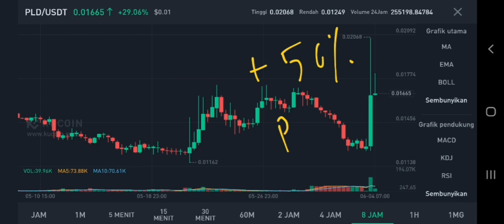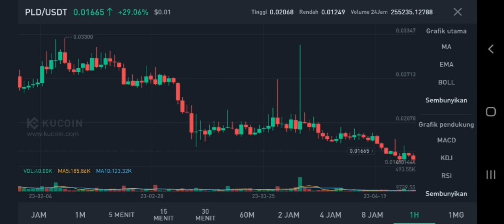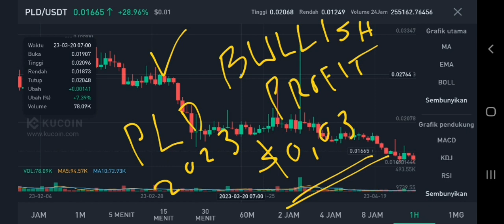PLD COIN RALLY COMING IN 2023‼️ PLUTONIANS PRICE FORECAST‼️ GET YOUR CRYPTO IN KUCOIN EXCHANGE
pld coin update